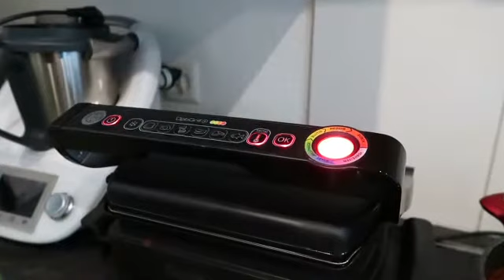Maultaschen aus dem Optigrill